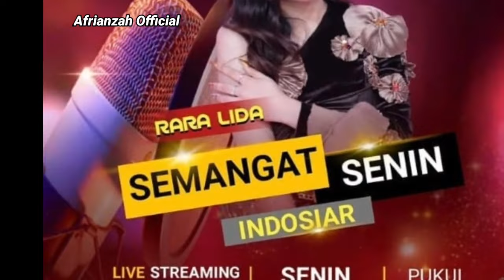INFO GUYSss...!! Jagan Lupa Ya Nanti Ada Indi & Ucing, 🥰🥰🥰 Pokonya Di Jamin BEST Bangett..!!